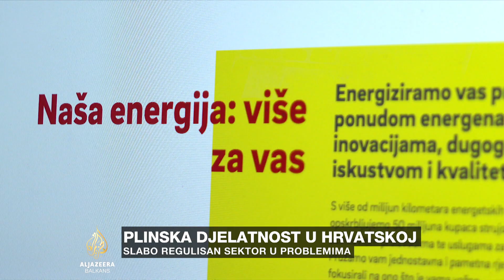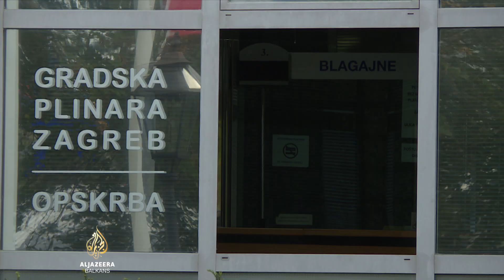U sve više gradova u Hrvatskoj se povlače privatni opskrbljivači plinom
Hrvatska vlada tvrdi da je uspjela osigurati dovoljno plina za domaćinstva i poduzetnike za predstojeću zimu. Međutim, pod velikim su pritiskom javni snabdjevači, koji zakonski moraju preuzeti kupce privatnih kompanija.